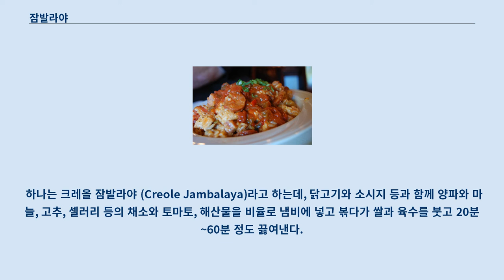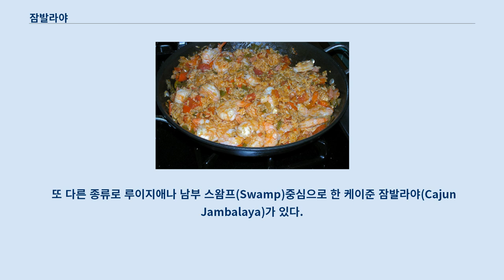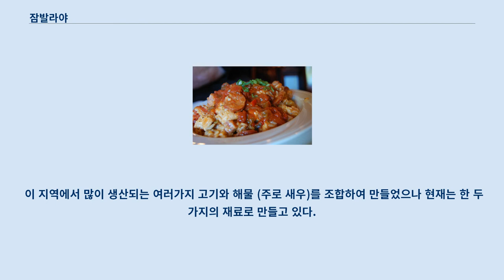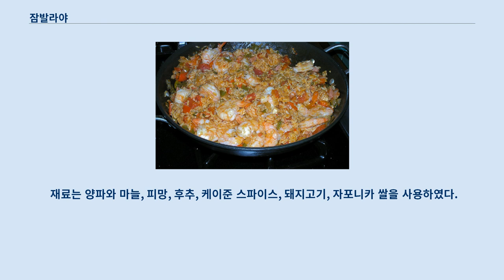잠발라야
잠발라야 잠발라야(Jambalaya)는 미국 루이지애나를 중심으로 한 밥 요리로 스페인 요리와 프랑스의 영향을 받았다.
 잠발라야는 카리브 제도에서 유래되었으며, 아메리카 원주민의 문화와 스페인 문화가 합쳐진 것이 루이지애나로 건너가 프랑스의 문화가 섞인 것으로 알려져 있다.
 미디어 재생 잠발라야의 조리법 동영상. 각각 크레올과 케이준 조리법을 보여준다.
 잠발라야는 크게 두가지 종류가 있다.
 하나는 크레올 잠발라야 (Creole Jambalaya)라고 하는데, 닭고기와 소시지 등과 함께 양파와 마늘, 고추, 셀러리 등의 채소와 토마토, 해산물을 비율로 냄비에 넣고 볶다가 쌀과 육수를 붓고 20분~60분 정도 끓여낸다.
 토마토를 써서 붉기 때문에 레드 잠발라야(Red Jambalaya)라고도 부른다.
 또 다른 종류로 루이지애나 남부 스왐프(Swamp)중심으로 한 케이준 잠발라야(Cajun Jambalaya)가 있다.
 토마토를 넣지 않으며, 고기를 볶다가 채소를 넣고 육수를 붓고 어느 정도 끓인 뒤에 쌀과 조미료(보통 후추, 케이준 스파이스 같은 향신료를 사용한다.
) 넣고 약한 불로 한번 더 끓이는 차이점이 있다.
 채소는 양파와 마늘을 주로 사용하나 취향에 따라 셀러리, 고추 등의 추가적인 재료를 더 넣을 수도 있다.
 볶은 고기의 영향으로 갈색을 띄고 있어서 브라운 잠발라야(Brown Jambalaya)라고도 부른다.
 이 외에 덜 일반적인 방법이 있는데, 고기와 채소를 쌀과 별도로 조리하고, 동시에 쌀을 육수와 함께 끓여놓는다.
 접시에 내놓기 직전에 고기와 채소를 추가한다.
 화이트 잠발라야(white jambalaya)라고 부르며, 조리 시간을 단축할 수 있는 특징이 있다.
 쌀은 공통적으로 인디카 쌀을 주로 사용하며 고슬고슬하게 만든다.
 간혹 취향에 따라 자포니카 쌀을 사용할 수도 있다.
 크리올 잠발라야는 뉴올리언스에서 스페인의 파에야의 요리법이 전해지면서 변형 된 것으로 보고 있다.
 이주민들이 뉴올리언스에 정착했을때 파에야에 쓰는 향신료인 샤프란을 구할 수가 없어서 토마토로 대체하여 만들어진 것이 유래이다.
 케이준 잠발라야는 루이지애나 주의 남부 스왐프 지역에서 크리올 잠발라야의 요리법이 전해지면서 발전시켰다.
 이 지역에서 많이 생산되는 여러가지 고기와 해물 (주로 새우)를 조합하여 만들었으나 현재는 한 두가지의 재료로 만들고 있다.
 한국에서는 파파이스에서 "케이준 라이스"라는 비슷한 요리를 내놓은 적이 있다.
 재료는 양파와 마늘, 피망, 후추, 케이준 스파이스, 돼지고기, 자포니카 쌀을 사용하였다.